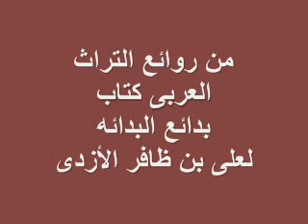من التراث العربى وكتاب بدائع البدائه لابن ظافر الأزدى